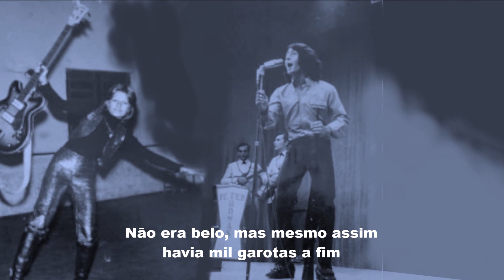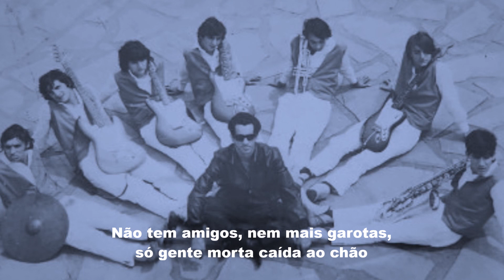ERA UM GAROTO... com a banda MUGSTONES, edição MOACIR SILVEIRA..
Desde criança ele já demonstrava pendores musicais. Por influência do pai e dois de seus irmãos, todos músicos, ele, aos 8 anos, decidiu que seria baterista. Escolha acertada, pois logo se transformaria no maior baterista brasileiro, por três vezes consecutivas, entre os anos 1967 a 1969.
Quando ainda adolescente, aos 15 anos, formou sua primeira banda, os Big Boys (1960). Depois vieram a Week End (1963), Os Poligonais (1965), The Mugstones (1966) e, por último, a Santa Cecília (1973).
O meteórico e fulgurante sucesso de sua banda The Mugstones o projetaria em definitivo no meio musical brasileiro levando o grupo a apresentar-se nas principais emissoras de rádios e tvs da época. Por mais de uma vez os rapazes foram atração principal no Programa do Chacrinha, participaram de dois filmes estrelados por Jair Rodrigues e Rosimeire, foram atração principal do programa Fantástico da Rede Globo.
Desde o primeiro instante em que o conheci, nos idos de 1972, passei a cantarolar o trecho introdutório de um hit de sucesso dessa época com a seguinte alteração:

“Era um garoto que como eu
Amava os Beatles e os ‘Mugstones’
Girava o mundo sempre a cantar
As coisas lindas da América” ...

Ficha técnica:
Band leader e baterista: BAZZANI
Vocalista e guitarra: LUIZINHO
Sax-tenor: ZÉ RAUL
Contrabaixo: LUIZÃO
Guitarra: PARDAL
Guitarra: MÁRCIO
Piston: LAÉRTE

ERA UM GAROTO QUE COMO EU AMAVA OS BEATLES E OS ROLLING STONES

   De: Brancato / Mauro Lusini / Franco Migliacci

Amava os Beatles e os Rolling Stones
Não era belo, mas mesmo assim
Havia mil garotas a fim
Cantava Help and Ticket tô Ride
Oh Lady Jane e Yesterday
Cantava viva à liberdade
Mas uma carta, sem esperar
Da sua guitarra o separou
Fora chamado na América
Stop! Com Rolling Stones
Stop! Com Beatles songs
Mandado foi ao Vietnã
Lutar com Vietcongs
Ratá-tá tá tá, tatá-rá tá tá
Tatá-tá tá tá, tatá-rá tá tá
Tatá-tá tá tá
Girava o mundo, mas acabou
Fazendo a guerra no Vietnã
Cabelos longos não usa mais
Não toca a sua guitarra, e sim
Um instrumento que sempre dá
A mesma nota, ra-tá-tá-tá
Não tem amigos, não vê garotas
Só gente morta caindo ao chão
Ao seu país não voltará
Pois está morto no Vietnã
No peito, um coração não há
Mas duas medalhas sim
Tatá-tá tá tá
Tatá-tá tá tá
Tatá-tá tá tá
Ratá-tá tá tá
Ratá-tá tá tá